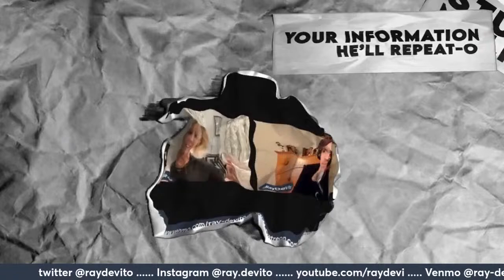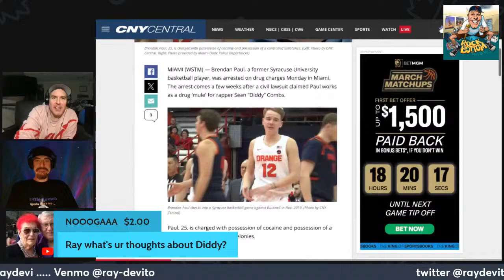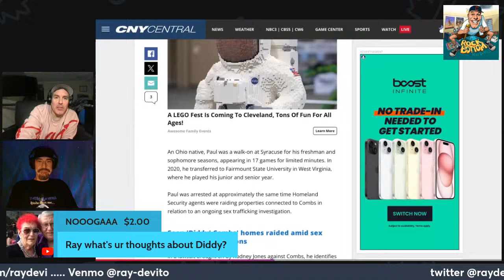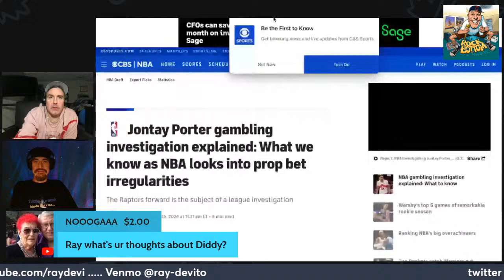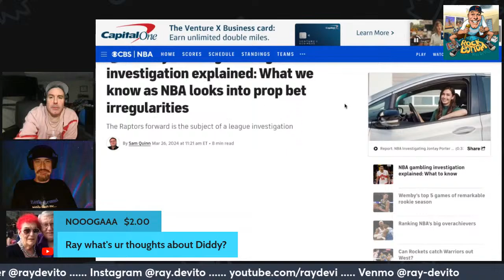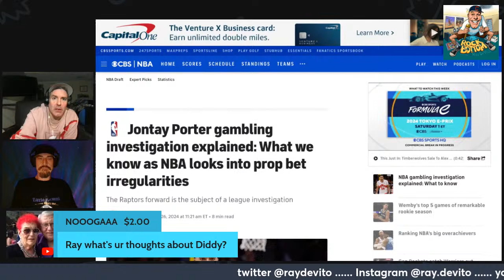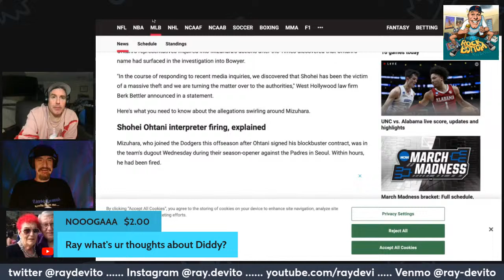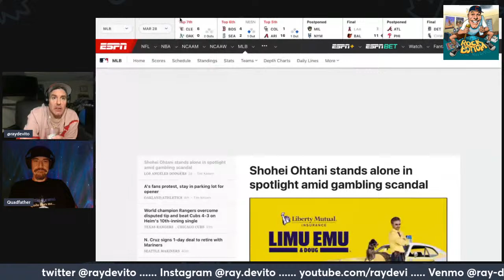The 30% w/ Minji Ko & Quad Father